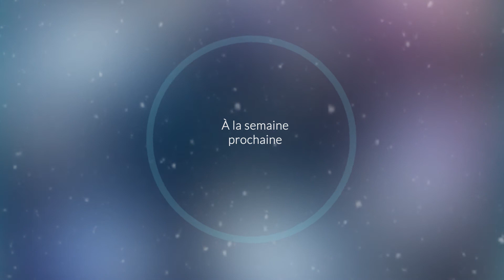#2 VIDEO DE L'AVENT L'ESPERANCE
Dans cette 2ème vidéo du parcours de l'Avent 2021 de Fondacio, retrouvez Jean-Marc Liautaud pour 9 min sur le thème de l'Espérance. L’espoir balise notre chemin : sans lui, l’horizon s’obscurcit et la marche devient trop lourde.  Un enseignement pour apprendre à élargir notre regard et accueillir, pour nous et pour le monde, une espérance qui nous réoriente.